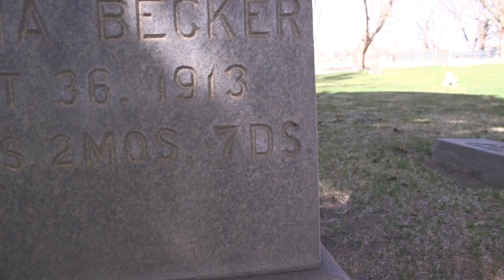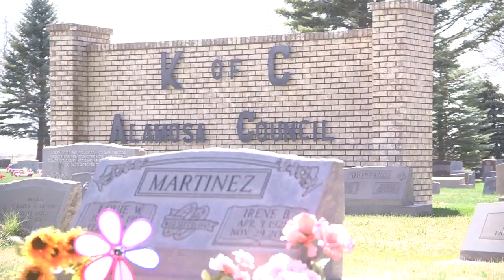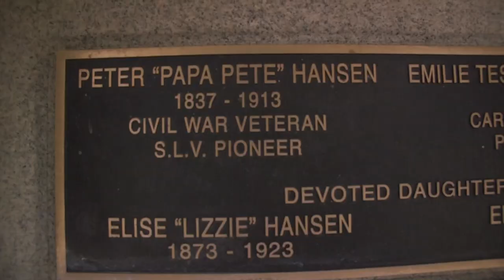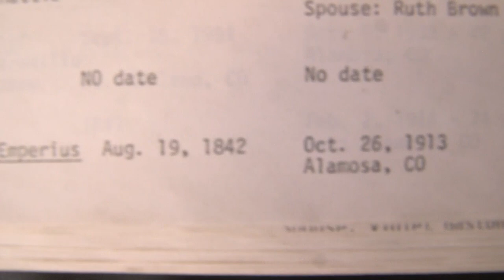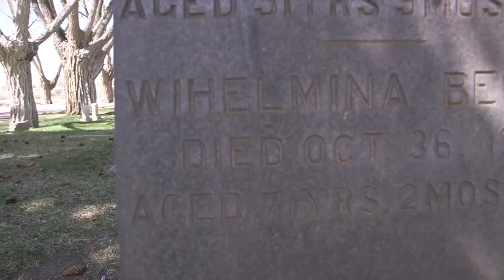The Witch of Alamosa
The first ever examination of the southern coloradan witch. Is she a witch? Or was she just a women who was a victim of misogyny in the early 20th century? Whatever it is, it's one of the creepiest things in southern colorado.